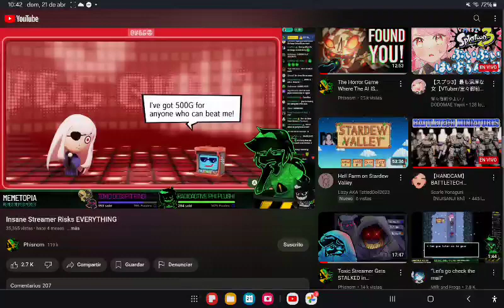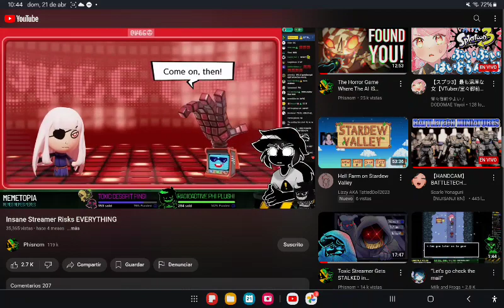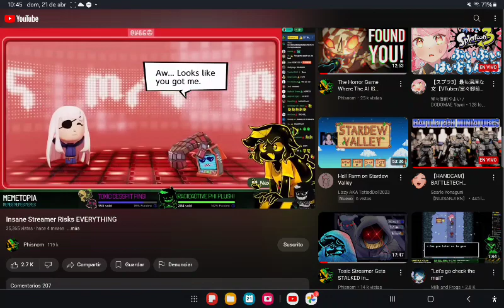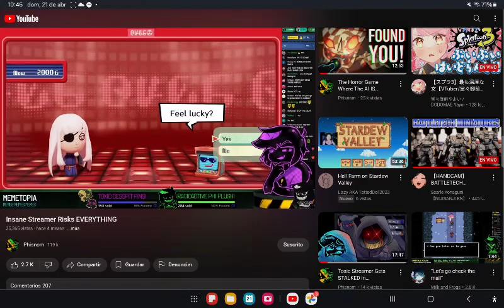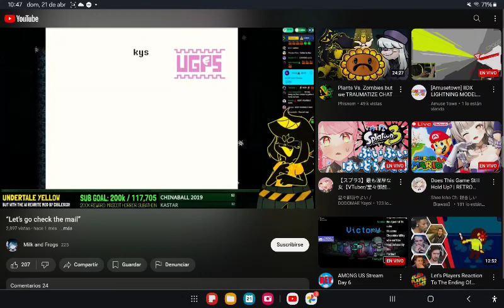This video got